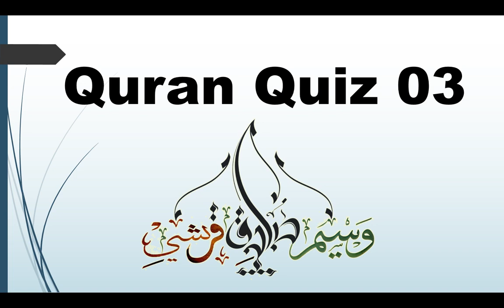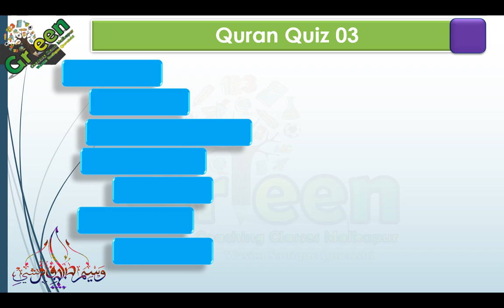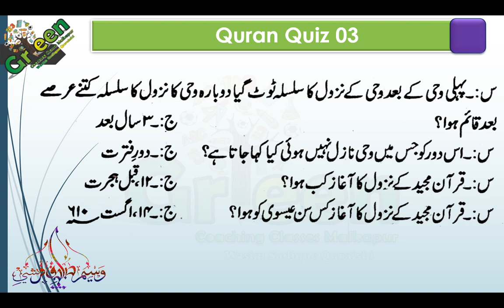Quran Quiz 03 | Islamic Quiz | Urdu Islamic Quiz | Islamic Malumat | Deeni Malumat |Holy Quran Info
Please Increase your Islamic Knowledge in Urdu With voice.